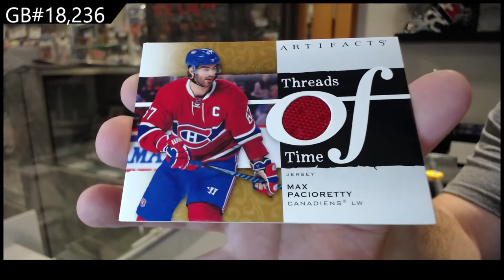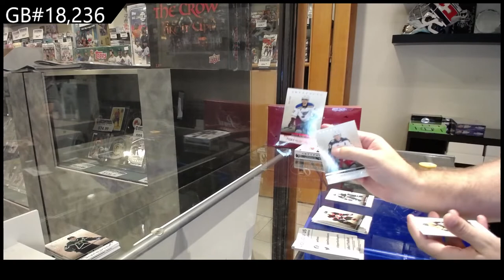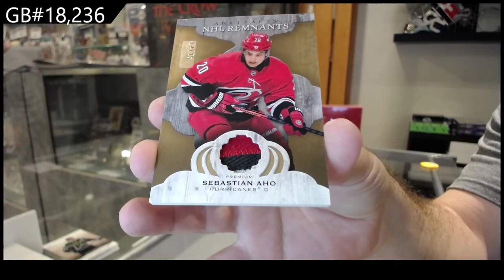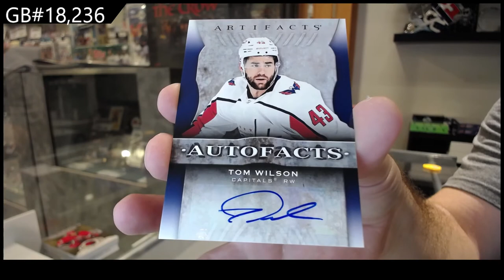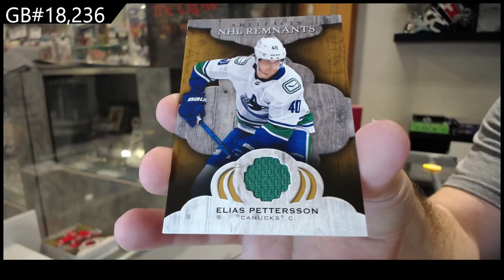21-22 Upper Deck Artifacts Hockey 3 Box Break - C&C GB #18,236